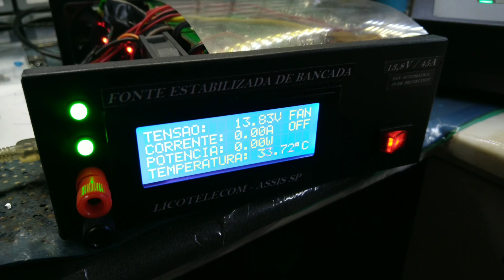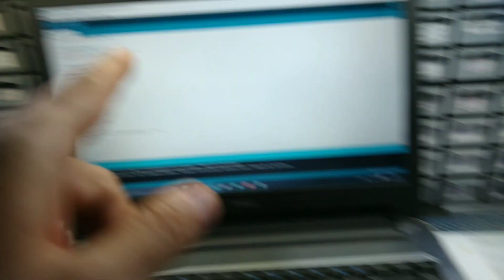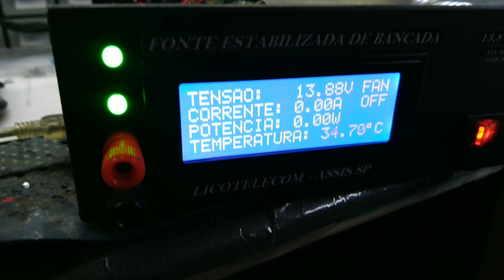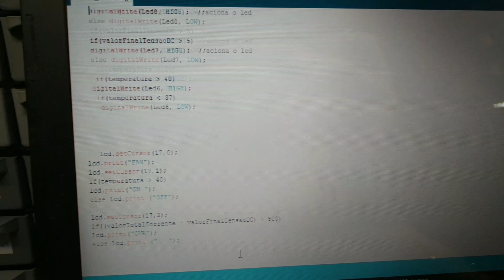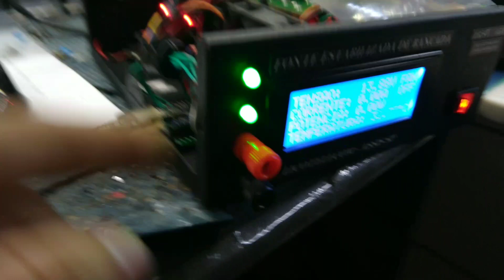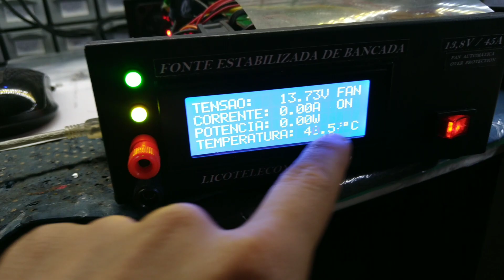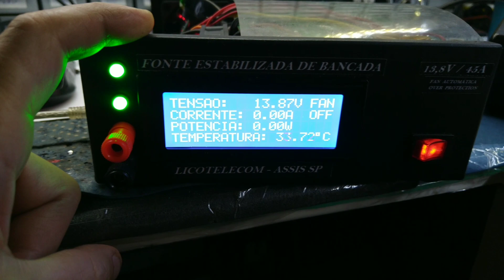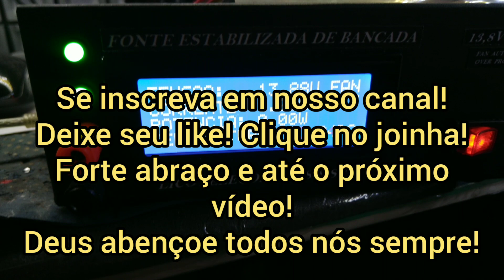PARTE 2 - PROJETO FONTE DE BANCADA CONTROLADA COM ARDUINO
Olá amigos, neste vídeo veremos a parte 2 do projeto da Fonte de bancada controlada por Arduino, foram feitas melhorias no código para melhor linearidade na medição de corrente, foi acrescentado mais um sensor de corrente na saída, para oferecer melhor sensibilidade na coleta das informações. Foi criada uma rotina de tempo para melhorar a atuação da ventilação.